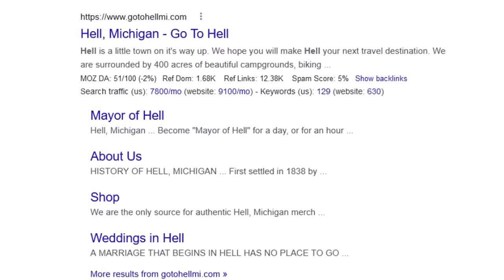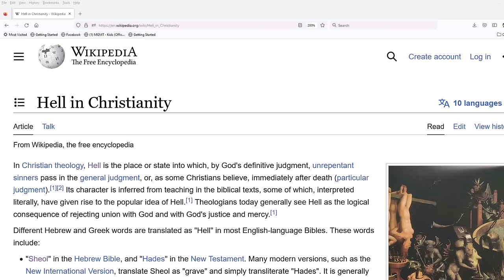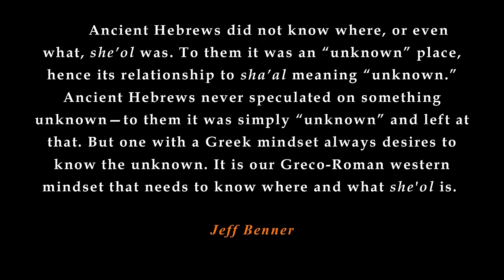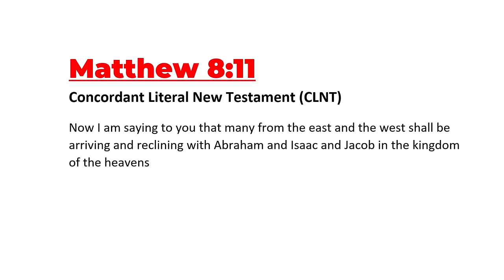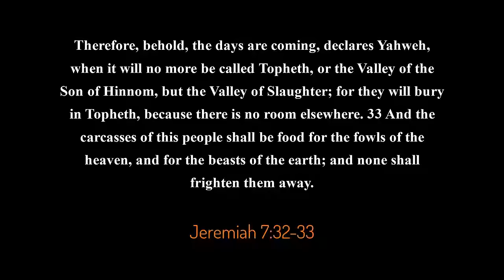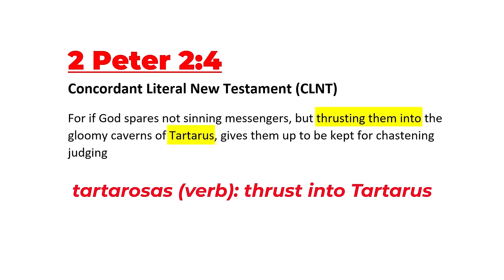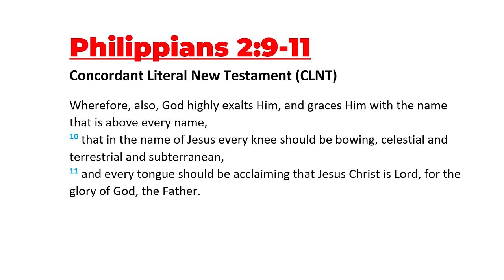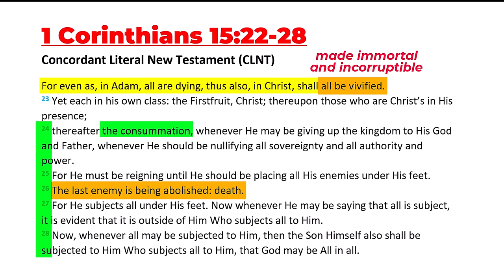The Ends of the 4 Christian Hells: Gehenna, the Lake of Fire, Sheol/Hades, Tartarus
Mainstream Christianity says hell is everlasting, and there is no escape or rescue for its inhabitants. That's not quite what God said.

*"The Ends of the 4 Christian Hells"* article series

Ephesians 1:11

1 Timothy 4:10
Colossians 1:20

1 Timothy 1:17

Galatians 2:7-8
8 according as Peter of the Circumcision"

Acts 2:23

John 5:22-23
23 that all may be honoring the Son, according as they are honoring the Father. He who is not honoring the Son is not honoring the Father Who sends Him."

2 Corinthians 5:18-21,
19 how that God was in Christ, conciliating the world to Himself, not reckoning their offenses to them, and placing in us the word of the conciliation.
20 For Christ, then, are we ambassadors, as of God entreating through us. We are beseeching for Christ's sake, "Be conciliated to God!"
21 For the One not knowing sin, He makes to be a sin offering for our sakes that we may be becoming God's righteousness in Him."

And more ...